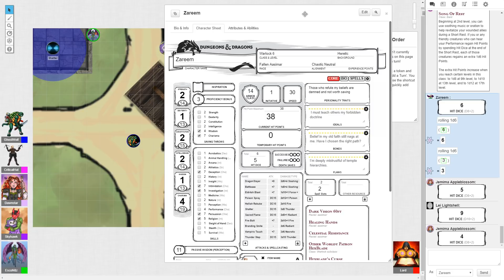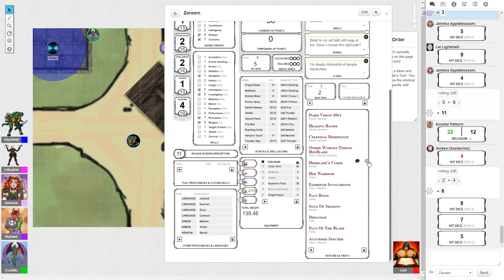[26] AN UNRULY PRINCE! (NaCl DnD)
Welcome to a world of adventure with dungeons deep and dangers a plenty, This is NaCl DnD, Join Nitz, Ghost, Crit, Dawnstar, Sky, NowayNorway, and ChaosKing (DM) as they adventure around the world and solve the madness that is the world. Will Nitz become a god? Will Crit end up killing Ghost? Tune in and find out!